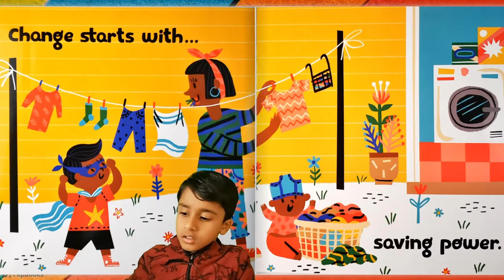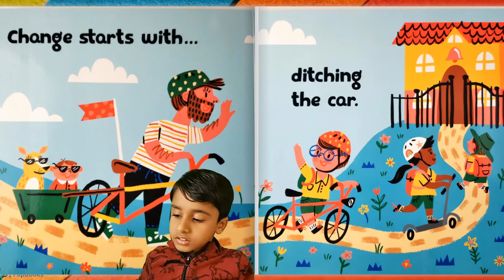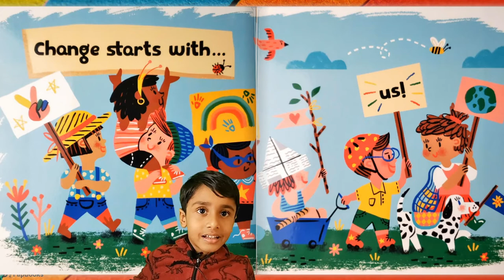Kids Book on Save the Earth - Change Start with us - Sophie Beer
Change Start with us.  Written by Sophie Beer.

From saving water to ditching cars. there are many smalls changes we can make to help save our beautiful planet.

Change starts with planting trees.
Change starts with saving water.
Change starts with shopping local.
Change starts with saving power.
Change starts with bringing our own water bottles.
Change starts with eating less meat.
Change starts with learning about the world.
Change starts with reusing and recycling.
Change starts with ditching the car.
Change starts with picking up litter.
Change starts with looking after our backyards
Change starts with us.